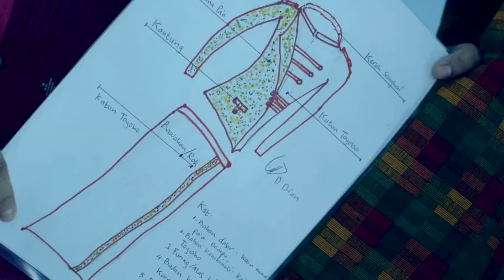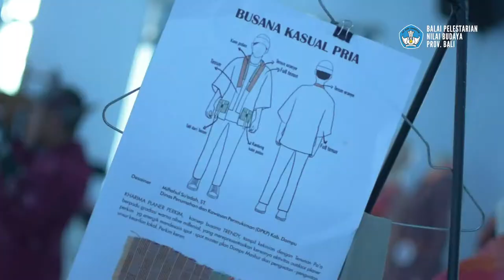KE UNIKAN & CIRI KHAS TENUNAN DOMPU YANG TIDAK DI MILIKI OLEH DAERAH LAIN | MUNA PA'A DOMPU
Tenun Muna Pa’a merupakan tenunan khas yang berasal dari desa Ranggo sebuah wilayah di Nusa Tenggara Barat, tepatnya berada di Kec. Pajo Kabupaten Dompu.
NTB